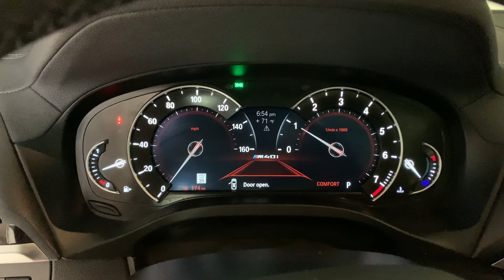BMW X3 M40i Cold Start After 2 Weeks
Hello YouTubers,

Today I show you how this lovely B58 engine in this X3 M40i sounds like on cold start after 2 weeks of car sitting in the garage. I'm loving this engine so far, it's so smooth and responsive and sounds amazing!